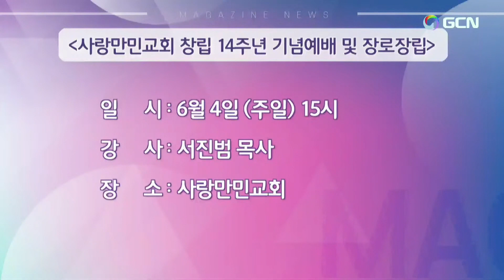"New"(韓)매거진 성경의 기적マガジン聖書奇跡1264回.2023.6.2{안면마비 치료간증}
June 2, 2023(Friday) (Senior Pastor Rev. Dr. Jaerock Lee)  Manmin Central Church🌿
The facial paralysis was tried and cured